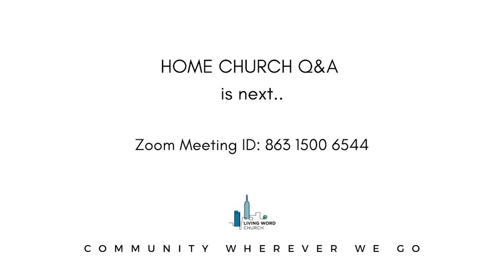A LASTING PEACE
Join us for HOME CHURCH Q&A after service @12pm, all are welcome.

If anyone needs prayer or would like to know more about us, please go to livingword.nyc.